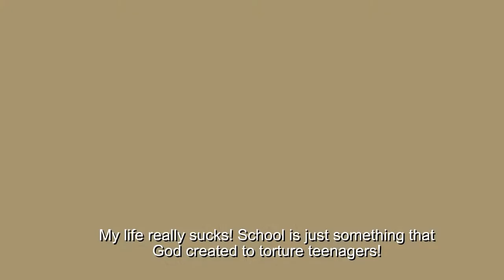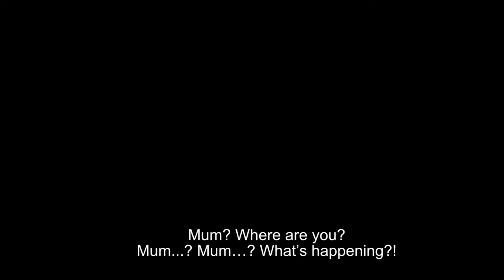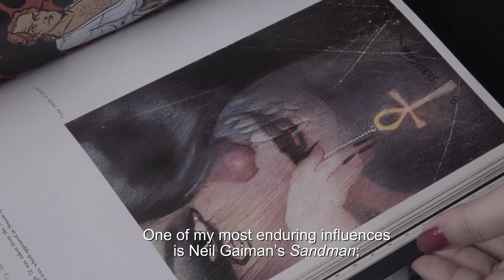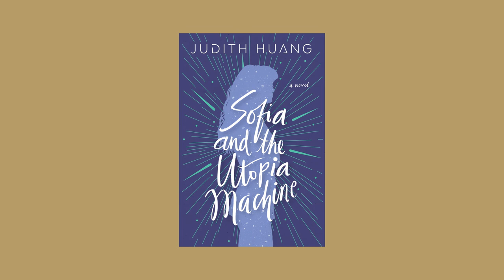Book Trailer - Sofia and the Utopia Machine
In Judith Huang’s novel, she explores ideas about creation, worlds within worlds, the logical extrapolation of current trends in Singapore and the responsibility that comes with power.

Her novel is set in a hallucinatory future in Singapore. The protagonist is a thirteen-year-old schoolgirl who accidentally creates a new world using a machine in her mother’s Biopolis laboratory.